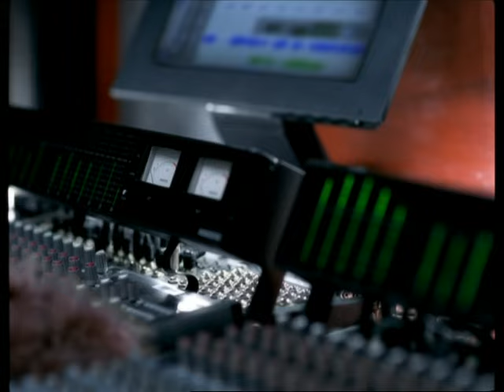Leigh Nash - Need to Be Next To You (Official Music Video)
Leigh Nash - Need to Be Next To You
Album: Bounce OST

Lyrics:

Been running from this feeling for so long
Telling my heart I didn't need it
Pretending I was better off alone
But I know that it's just a lie
So afraid to take a chance again
So afraid of what I feel inside

But I need to be next to you
Oh I, oh I
I need to share every breath of you
I need to know I can see you smile each morning
Looking to your eyes each night for the rest of my life
Here with you, near with you, oh I
I need to be next to you
Need to be next to you

Right here with you is right where I belong
I lose my mind if I can't see you
Without you there's nothing in this life
I would make life worth living for
I can't make it if you're not there
I can't fight what I feel any more

Cause I need to be next to you
I need to know I can see you smile this morning
I need to have your arms next to mine for all the time
Holding for all my life
Need to be, need to be next to you
Share every breath of you
I need to feel you in my arms, baby, in my arms baby